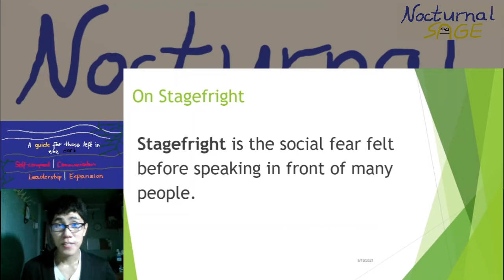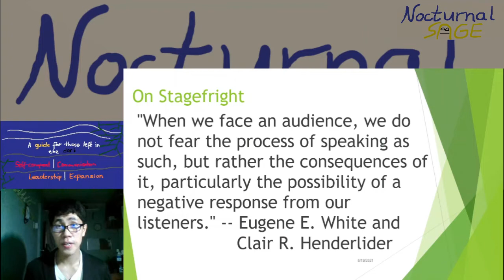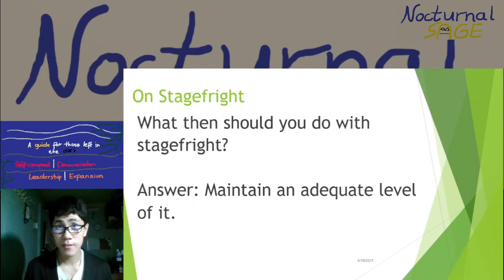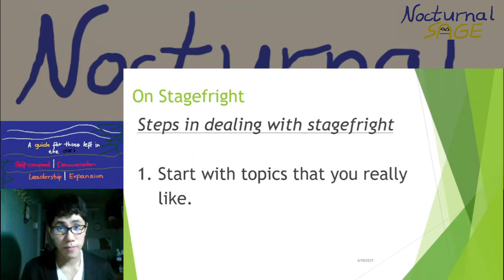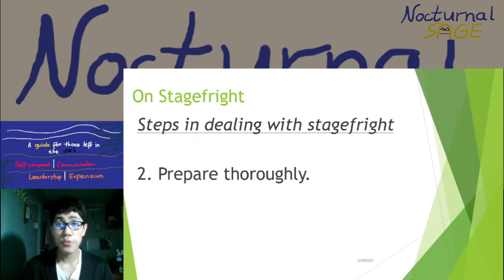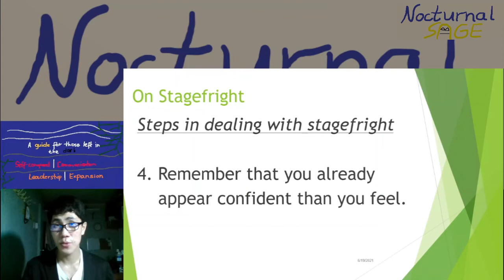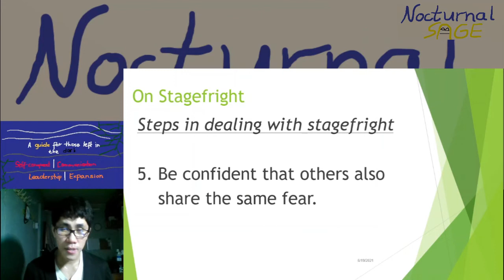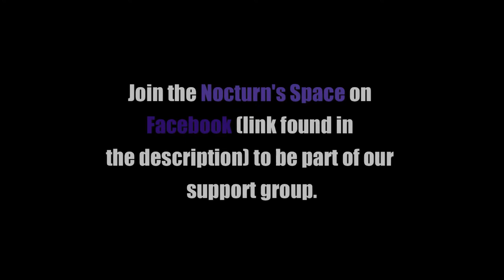Stage Fright | Episode 4 | Oral Communication in Context | English Me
Do you get very nervous when asked to speak in front of a crowd or even a small group of only five persons? Whether that's in a physical or virtual room, this video then is for you! Learn some strategies for dealing with stage fright and be able to boost your confidence when expressing yourself orally.

References:

Carpio, R.C., & Encarnacion, A.M. (1981). Effective Speaking, pp. 1-4. Rex Book Store: Quezon City, The Philippines.

Guia, D.C. (2011). Speech & Oral Communication 2nd Edition, pp. 151-152. Mindshapers Co., Inc.: Intramuros, Manila, The Philippines.

Photo credits: kid with a microphone (bridgetownvocal.com), woman whimpering (ausdroid.net)

The playlist for Oral Communication in Context is made for Filipino senior high students who are taking or have taken this core subject under the K to 12 Curriculum. It includes lecture videos on developing speaking skills for everyday conversations and public speeches.

Nocturnal Sage is a guide for those left in the dark. It helps teens and young adults find hidden power in self-conquest, communication, leadership, and expansion under Sir Jeremy's wing. Sounds like you?

Connect with Sir Jeremy and your fellow Nocturns by joining our Facebook private group